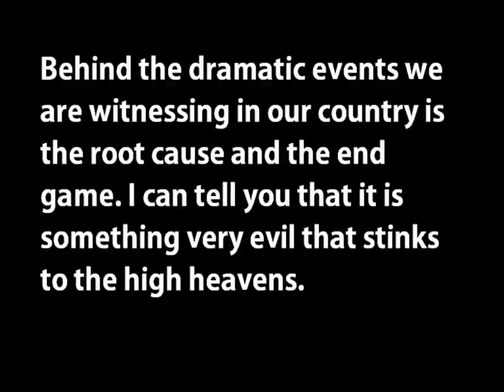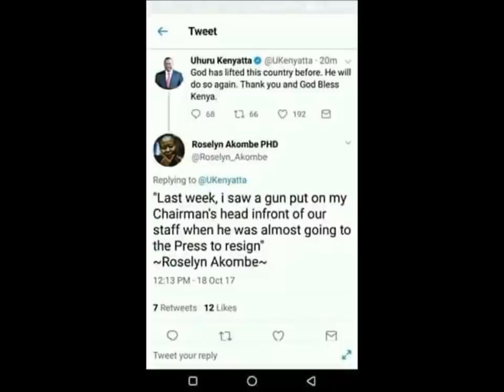Akombe Resigns, Jubilee Responds; Analysis Part 2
The response from Jubilee and the government after the sudden resignation of IEBC commissioner Roselyn Akombe has been interesting and indeed instructive.